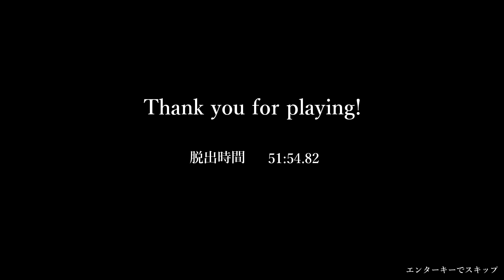【フリーホラー】影廊 Ver1.05 コメント検証！ パート6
コメントで頂いたリクエスト検証です！

影廊でリクエストがありましたらコメントまで！

Twitterで検証動画の裏話してます！